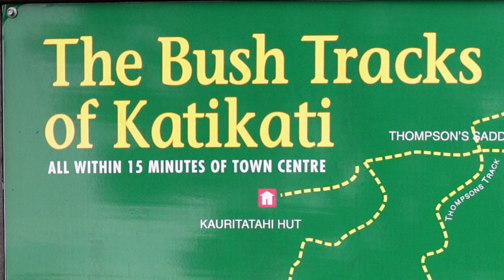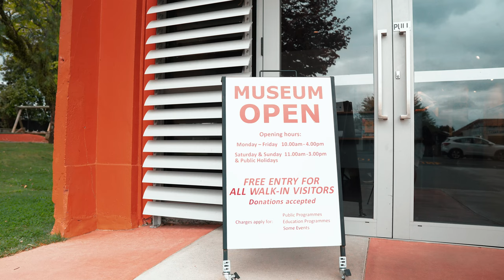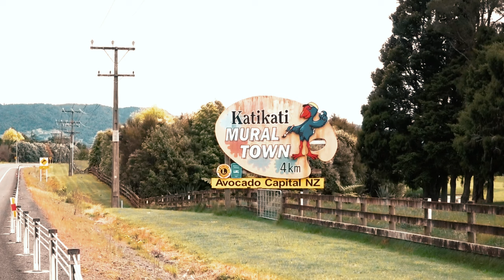Katikati Has More to Offer Than You Think! You Need To Visit Here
Learn more about the team that add vibrancy to this important town in The Bay of Plenty region.

🎙 On this episode we chat about the upcoming Katikati Avocado & Wine Festival with the team from Katch Katikati.

🙏 Thank you to Kylie and Jacqui for joining us in The Beats of Plenty studio to share their stories with us.

Photo & Video Credits:

Image of Waihi Beach Bike tracks - Waihi Beach info site

👉 And watch our first show about Health & Wellbeing Experiences